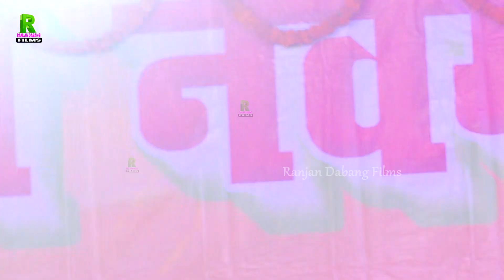5 बेर चूमा लेले बा khesari lal yadav अंतरा सिंह प्रियंका झारखंड में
5 बेर चूमा लेले बा khesari lal yadav अंतरा सिंह प्रियंका झारखंड में
➤ Album Information: Stej Show
❖ Album: Stage Show 2023
❖ Song : Stage Program
❖ Singer : Antra Singh Priyanka
❖ Location :
❖ Musician : all party & team
❖ Released On:  2023